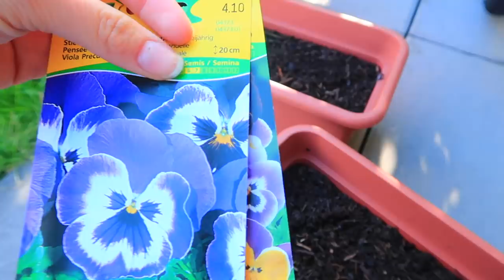МЫ не будем УЧИТЬСЯ Вместе / Перешли в 5 и 6 КЛАСС / Теперь мы играем в ФУТБОЛ